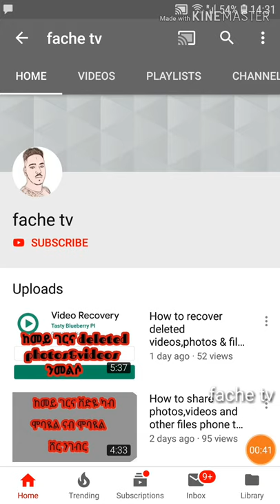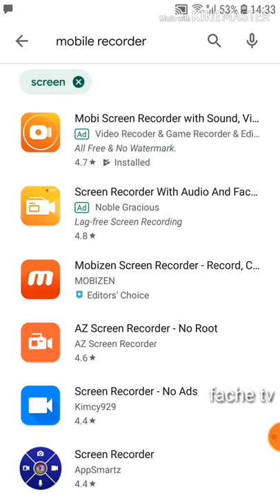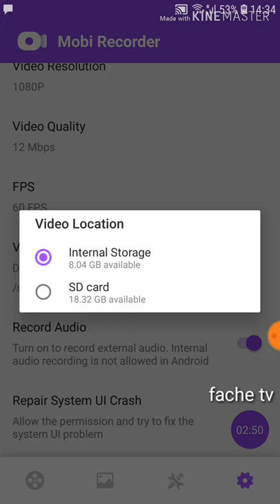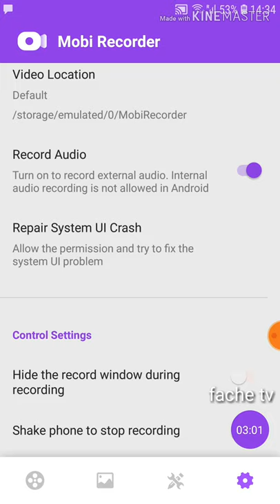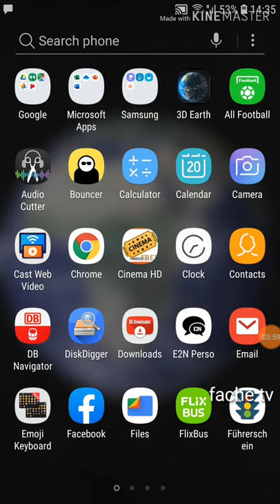How to record screen videos on android new Eritrean video 2020